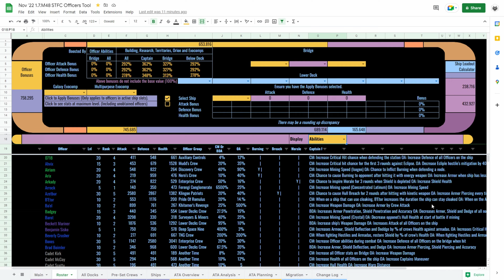15 Underrated Officers in Star Trek Fleet Command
With 185 (as of 12/6/2022) officers currently in STFC, some of the good ones can go under the radar for a lot of people.  We've rounded up 15 officers that we think are better than many give them redit for in this video: 15 Underrated Officers in Star Trek Fleet Command.  Enjoy!

Corrections and Addendums:
"6:20 Nero's burning was never "broken"
the source code just didn´t allowed to prolong Hull Breach ; Burning and Moral
for Moral this was never a problem because of the up to 80% to trigger every round..."

𝗖𝗼𝗺𝗲 𝗰𝗵𝗮𝘁 𝘄𝗶𝘁𝗵 𝗺𝗲 𝘂𝘀𝗶𝗻𝗴 𝗮𝗻𝘆 𝗼𝗳 𝘁𝗵𝗲𝘀𝗲!

Link to the Star Trek Fleet Command Officers & Battle Log Tools

Chapters:
00:00 - Intro
01:07 - Deanna Troi
02:14 - Armada Crit Chances
02:52 - Keenser
03:11 - Geordi La Forge
04:00 - Kirk
04:25 - Carol Marcus
04:55 - B'Etor
05:26 - Gorkon
05:52 - Reginald Barclay
06:20 - Nero
06:50 - Helvia
07:26 - TOS Scotty
07:59 - SNW Una
08:45 - Beckett Mariner
09:33 - Eurydice
10:01 - Five of Eleven
10:35 - On Loot Crews...
11:25 - Get a Second Opinion
11:33 - Thanks for Watching!

Video Written, Edited and Produced by BlackHalfdan8.  Thumbnail by Valendra.